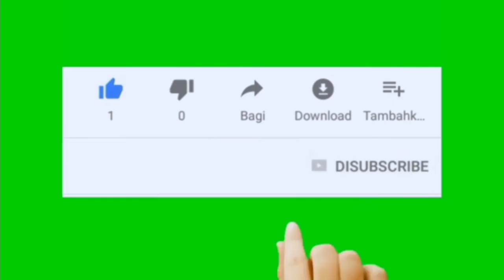Metro Jaya Regional Police Narcotics Directorate arrested eight drug-type methamphetamine drug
Jakarta, CNN Indonesia - Metro Jaya Regional Police Narcotics Directorate arrested eight drug-type methamphetamine drug dealers in the Malaysia-Batam-Jakarta network. During the arrest, the police also confiscated evidence in the form of 9.5 kilograms of methamphetamine.

"This is the Malaysia-Batam-Jakarta network, yes," said Head of Metro Jaya Police Public Relations Commissioner Argo Yuwono at Metro Jaya Police Headquarters, Tuesday (9/17)